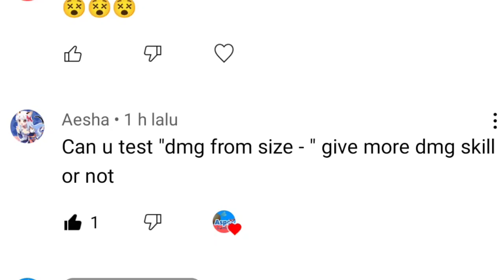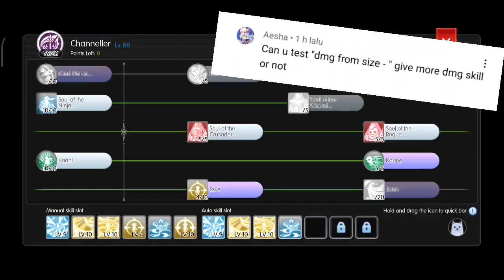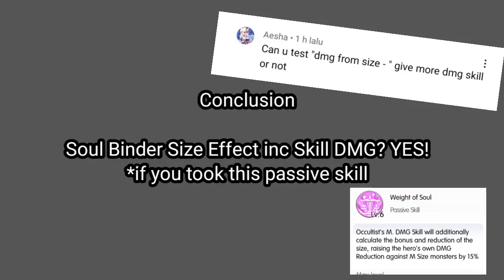EP10 Damage from size, give more damage skill or not for Soul Binder? Ragnarok M Eternal Love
*Chronomancer Semi - DPS Support Bomb with PISCES: ⚡⚡
Support dari kalian adalah semangat kami untuk terus membuat konten.
ROM
DA Build Update :
Phantom Dancer Build Update :